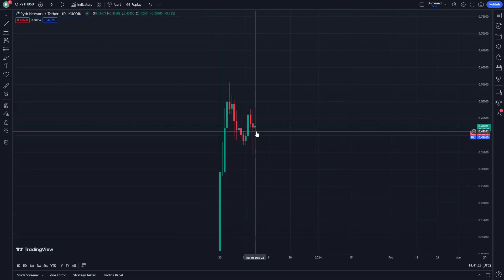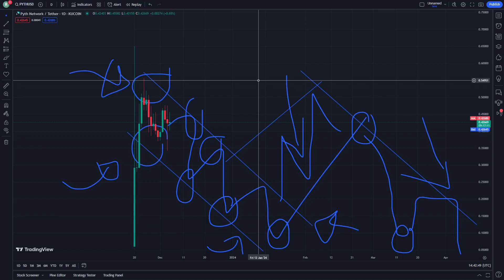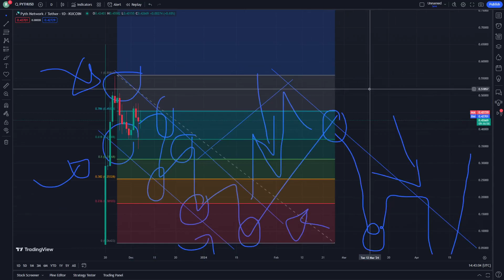PYTH Network Price Prediction News Today 5 December